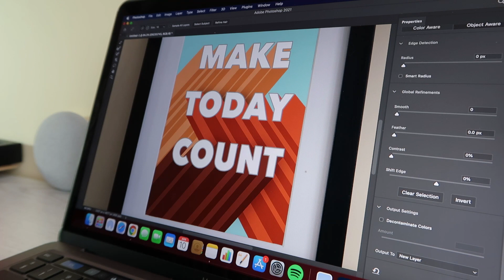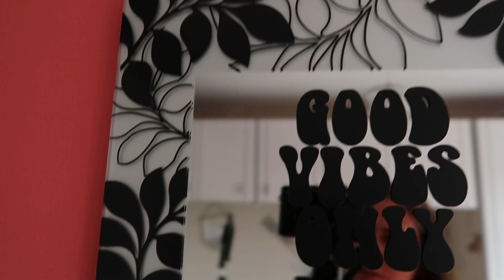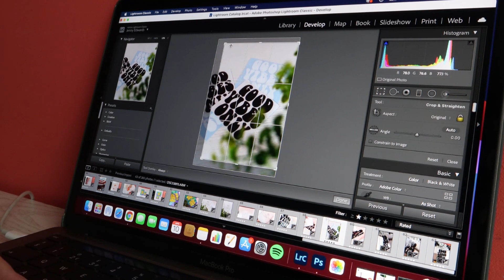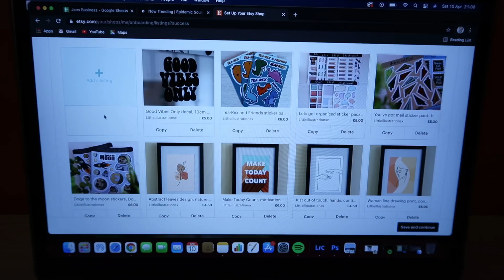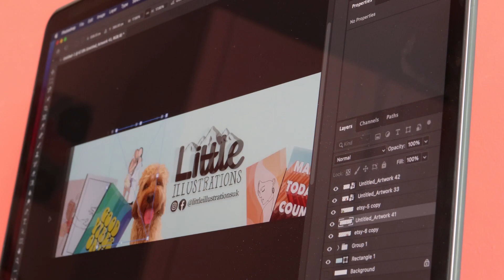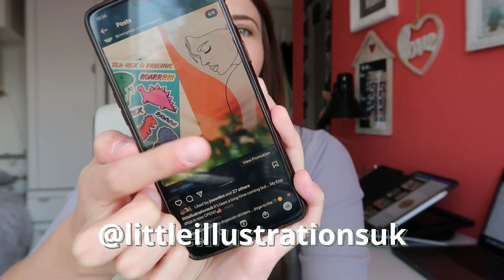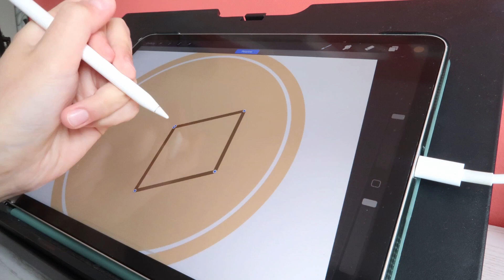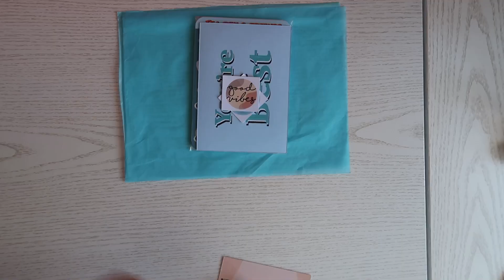Opening my first Etsy shop! | Behind the scenes, packing orders | Studio vlog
Hi Guys,

I'm so excited to have finally opened my first Etsy shop! I thought I'd vlog the process for you because it was super fun. So happy with how my first launch has gone. Super grateful for all those that have bought something already!